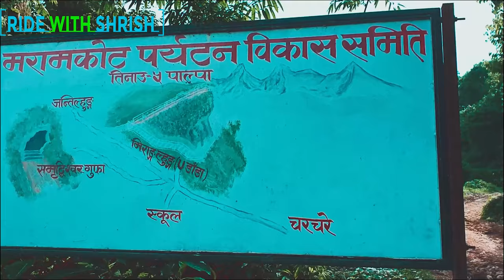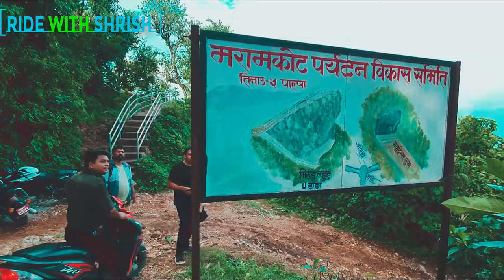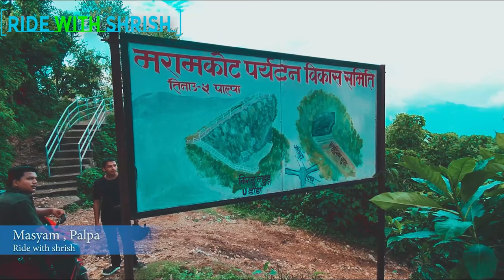Masyam pala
Masyam is a village development committee in Palpa District in the Lumbini Zone of southern Nepal. At the time of the 1991 Nepal census, it had 4578 people living in 737 individuals.
Local : Palpa Masyam
Masyam, Nepal
Masyam is a municipality in Palpa in Lumbini Zone in Western Region in Nepal.

Facts and figures on Masyam at a glance
Region name: Masyam (Masyam)
Status: Municipality
Region name (Level 3): Palpa Pālpā
Region name (Level 2): Lumbini Zone Lumbinī Zone
Region name (Level 1): Western Region Pashchimanchal
Country: Nepal
Continent: Asia
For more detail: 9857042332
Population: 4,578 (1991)